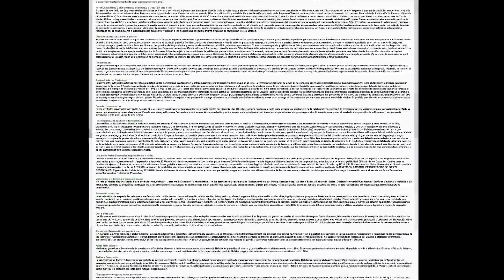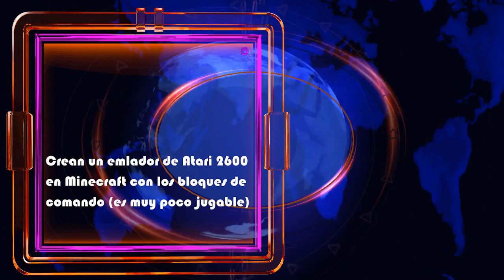INFOJUEGOS 14 - The Last of Us 2, Crash Bandicoot, Playstation Experience y polémicas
Repertorio de la semana:
(02:14) PS Experience: tráilers.
(04:01) PS Experience: novedades.
(05:14) PS Experience: Naughty Dog.
(08:02) Lanzamientos de la semana.
(10:46) Zenimax censura a Doom RL.
(12:53) China vs cajas sorpresa.
(13:51) Top 10 tráilers Youtube.
(15:50) Quicksilver informativo.
(17:06) Actualziación para Doom.
(17:57) Políticos rusos vs FIFA.
(19:12) DLCs en COD MW Remastered.